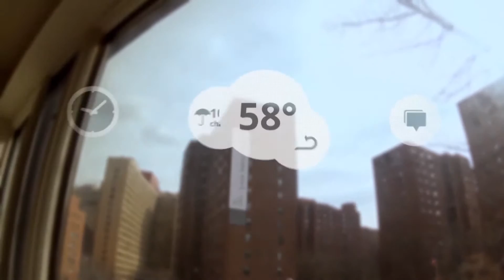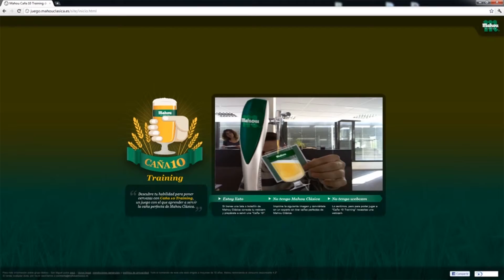WARPTv presenta: Realidad Aumentada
La realidad aumentada consiste en combinar el mundo real con el mundo virtual mediante un proceso informático.
Gracias a esta tecnología podemos añadir información visual a la realidad existente.